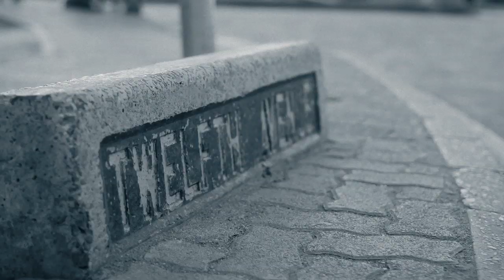L-Tido ft. Maggz, TP & Iceman "Show up"